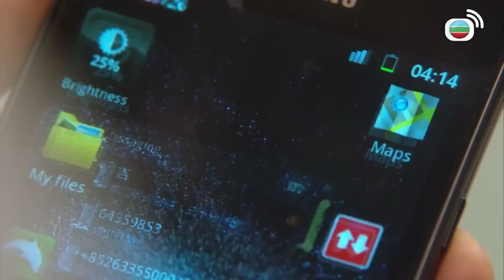好心作怪 | 鳳姐阿媽被恩客殺死成童年陰影 | TVB港劇精華 | 線上看 | 懸疑 | 苗僑偉 | 黃宗澤 | 周勵淇 | 萬綺雯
好心作怪 | 商界梟雄方自力(苗僑偉)行事狠辣，滿腦子掘金計劃，可惜身患冠心病，性命笈笈可危，唯有換心才可化危為機，誰料主診醫生姚日山(黃宗澤)突然意外死亡，其心臟剛好合適自力，接受手術後的自力性情大變，為人隨和豁達，更有著過往日山的影子，令日山的未婚妻阮小吉(周麗淇)和自力的妻子唐善行(萬綺雯)大感錯愕，三人關係起了微妙的變化。